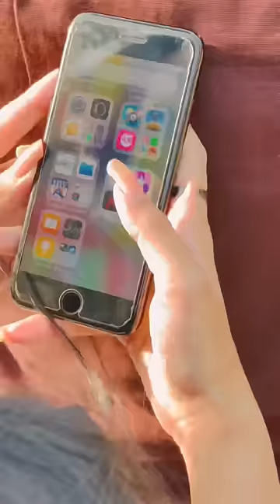Friendship krnay ke new trick kesi lagi😅❤️✨🌎